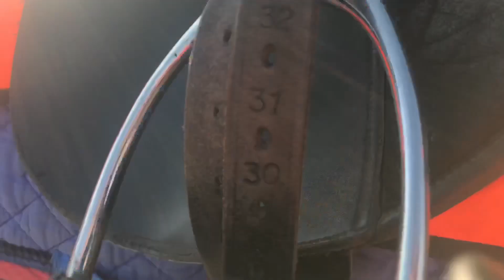Riding Vlog and Point to Point | Vlog 20th April 2019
Sorry it’s only a short one! I literally forgot to film most of the day!
But I got loads of pictures which will be appearing on my instagram (niamhandbentley) over the next few weeks so make sure you’re following!
Be prepared for some badminton videos in a couple of weeks as well!!